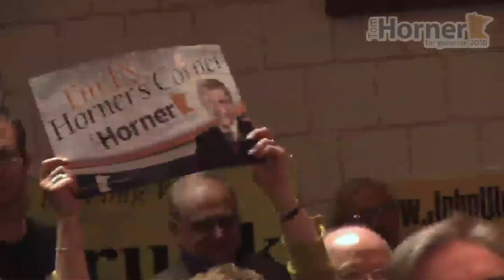Tom Horner Wins IP's Endorsement - 68.2% First-Choice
Tom Horner wins Independence Party's endorsement for 2010 MN Gubernatorial election - Wins 68.2% of first-choice ballots cast on May 8th, 2010 in Bloomington, MN.